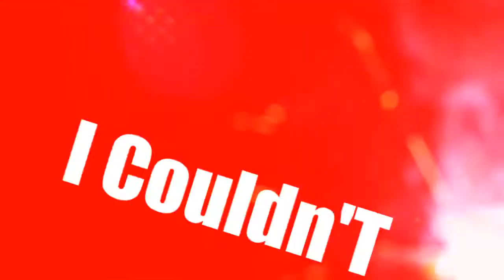TMNT Raph Fighter for (NFS)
here is my part ^^